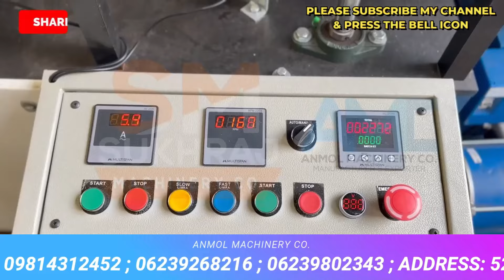एकदम TRENDING Business Idea🔥🔥New Business Ideas 2024, Small Business Ideas, Napkin Making Machine